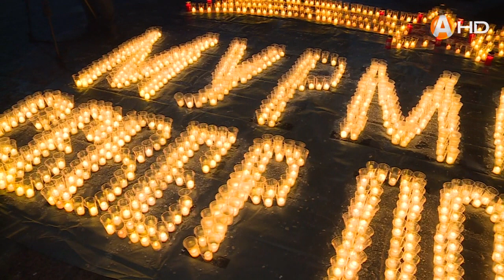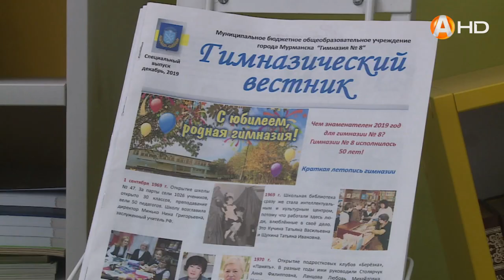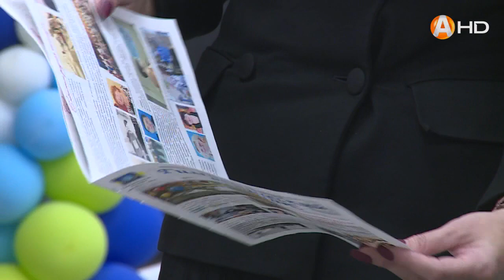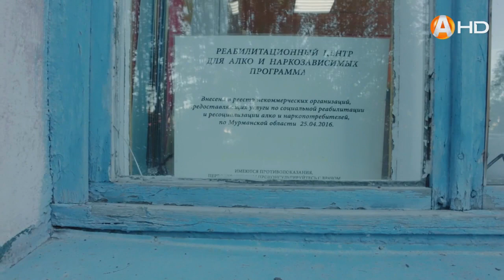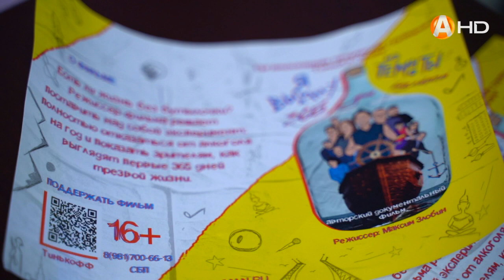Городские хроники 25.10.2023